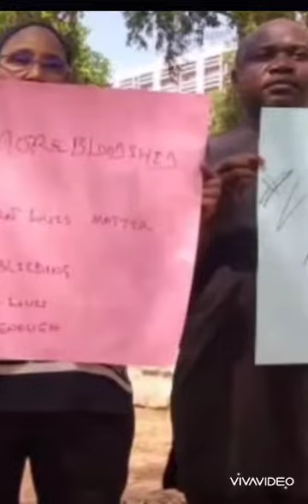MUHAMMAD BUHARI MUST RESIGN OR FACE IMPEACHMENT, GOOD MORNING NORTHERN YOUTH.